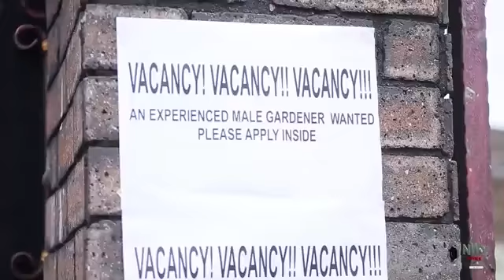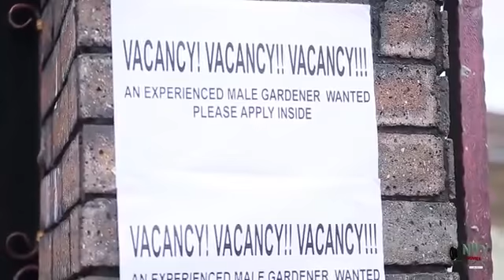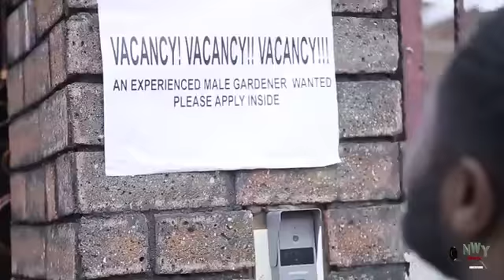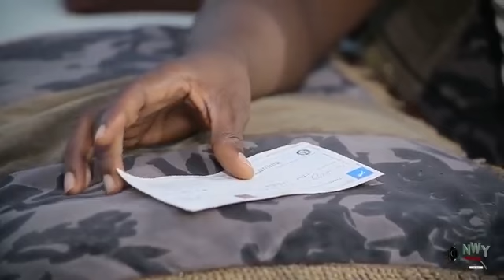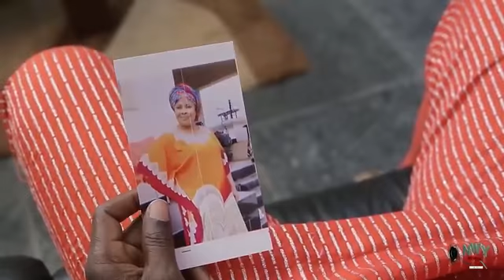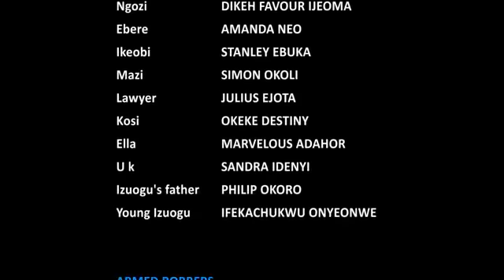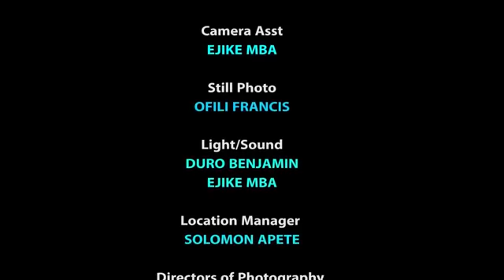A KINGDOM COMPLETE SEASON FINALE - Chizzy Alichi 2020 Latest Nigerian Nollywood Movie Full HD